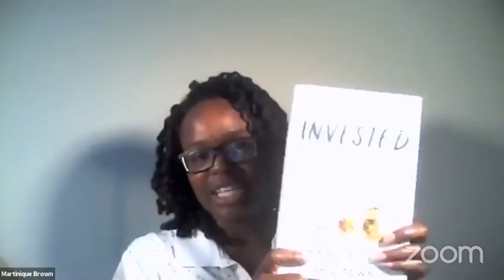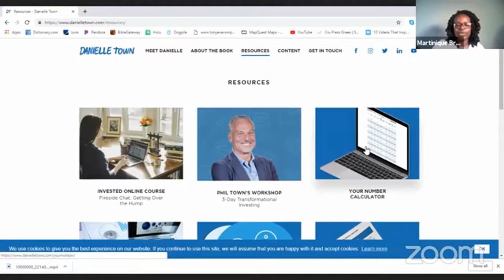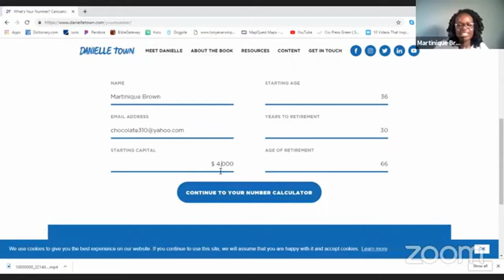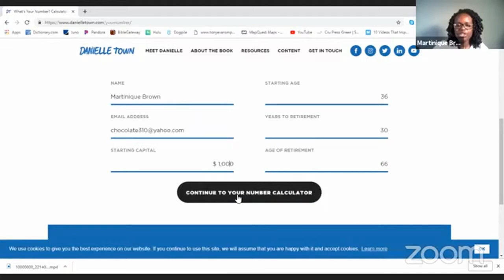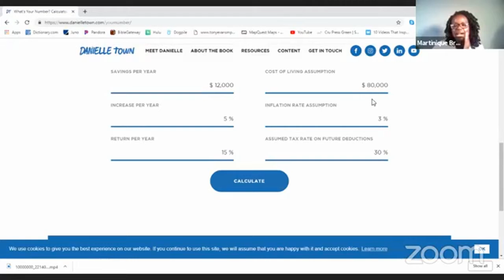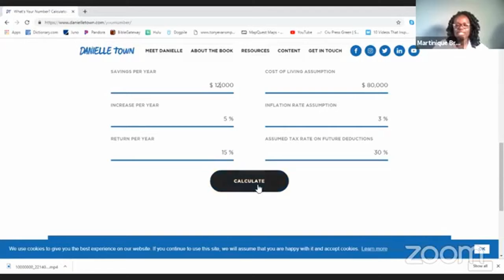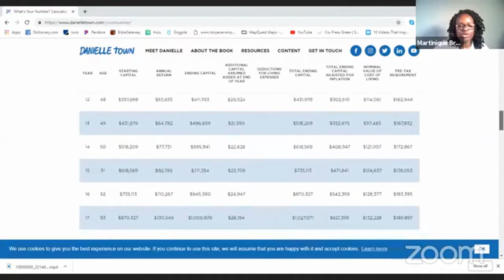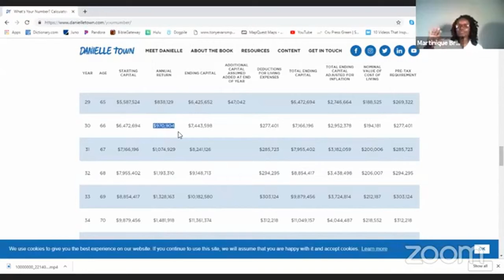RAW: I'm Learning How to Invest (Month 2)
Raw: I’m Learning How to Invest
Book: Invested (by Danielle Town)
Topic: Month 2 (Find Your Number)

Like my shows?! Support w/ a financial gift :)

These gifts are NOT tax deductible